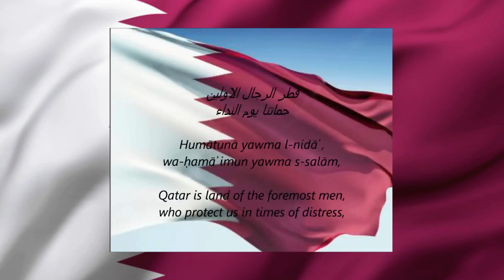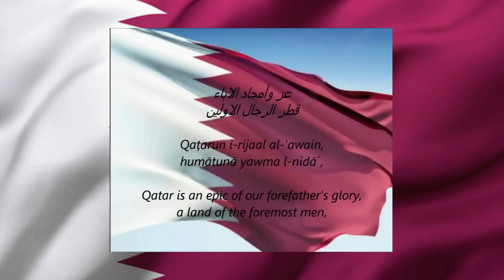Qatari National Anthem - "Al-Salam Al-Amiri" (AR/EN)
National Anthem of Qatar - "Al-Salam Al-Amiri" (Peace Be To The Emir)
Includes lyrics in both Arabic (with Romanisation) and English.

Note - the flag of Qatar should not be confused with the flag of Bahrain; although similar, Bahrain uses a lighter shade of red on its flag.